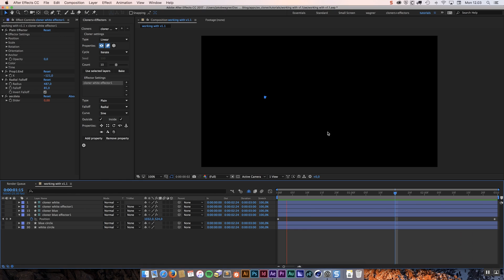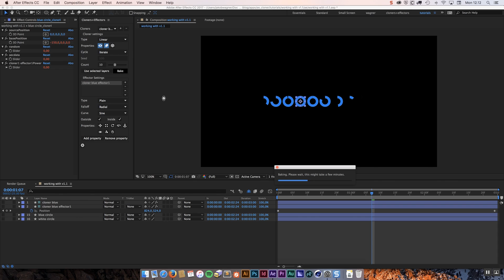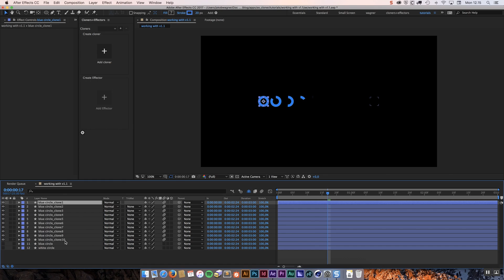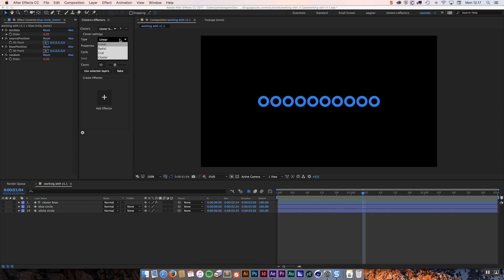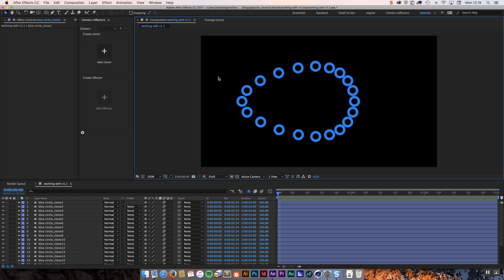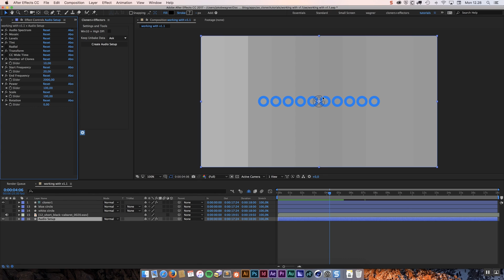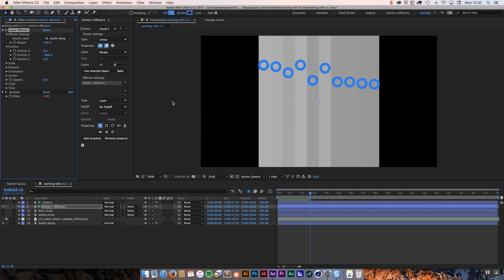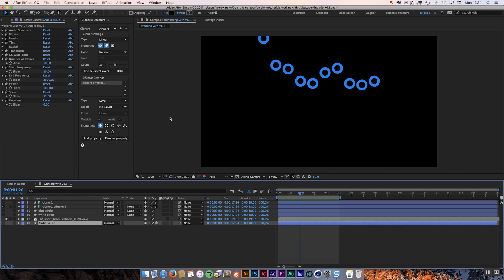Cloners+Effectors v1.1 New Features Overview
New version 1.1 overview tutorial. Cloners + Effectors is a procedural animation system for After Effects. Especially useful when animating multiple layers at the same time. It allows you to animate using effectors instead of key framing every layer.